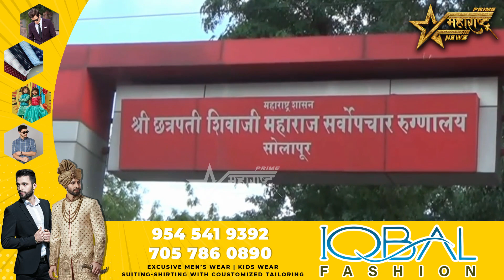अक्कलकोट येथे देवदर्शनासाठी गेलेल्या भाविकांचा अ.प.घा.त..!